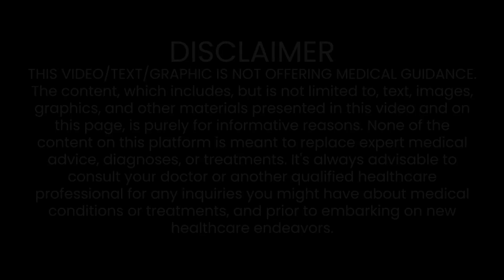Common Nutritional Deficiencies in Women | Ways To Eliminate Nutritional Deficiency in Women At Home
In this video, Dr. Datta shares Ways To Eliminate Nutritional Deficiency in Women.

Dr. Prasenjit Datta
Orthopedic Surgeon
Kolkata, India
Follow My Bengali Channel For More Such Videos: @bangalidaktar